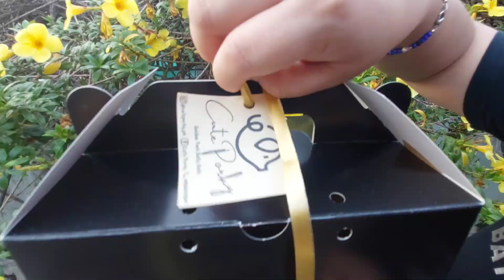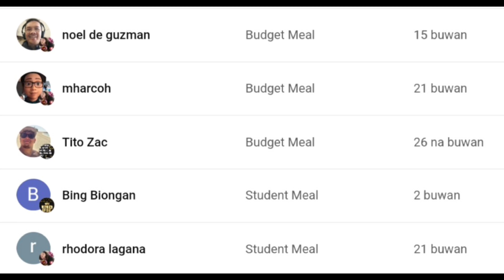LUTONG PA LANG PANALO NA ANG CUTE PORKY LECHON BELLY!